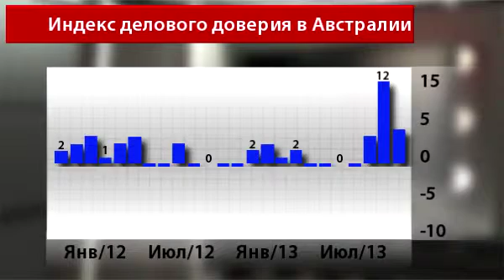Новости InstaForex 13 ноября. Австралийский доллар активно распродается во вторник